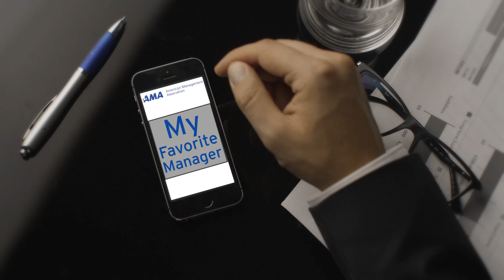Why is Geoffrey Colon's Favorite Manager a SVP at McCann?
Geoffrey Colon is the voice at the intersection of marketing, tech, and popular culture. Thinking is his commodity. DJ, data punk, podcaster and author, Geoffrey is a Communications Designer at Microsoft in Redmond, WA for Microsoft search advertising (Bing).

Geoffrey is producer/host of the video series "The Disruptive Marketer" and podcast "Disruptive FM." He blogs regularly on Branding Strategy Insider, DisruptiveMarketer.net and also contributes to LinkedIn, Medium and the Microsoft Search Advertising blog.

AMA Experience – Learning through doing. Discover how AMA’s experiential learning approach can provide you and your organization with engaging, inspiring, and interactive solutions.
Training Solutions for Individuals, Organizations and Government Agencies

A VARIETY OF TRAINING OPTIONS
AMA's assortment of leadership development and management training programs makes it easy for you to get the education results you need